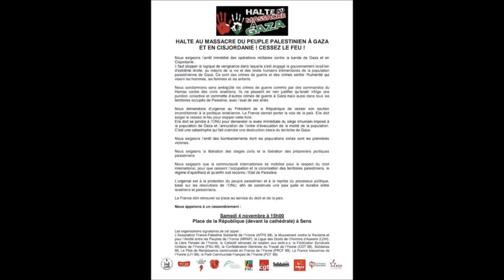Rassemblement pour la paix à Sens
Rassemblement pour la paix à Sens le samedi 4 novembre 2023.
Pour un cessez le feu immédiat à Gaza.

Converge,ce Gilets jaunes - Auxerre, 89 - Yonne